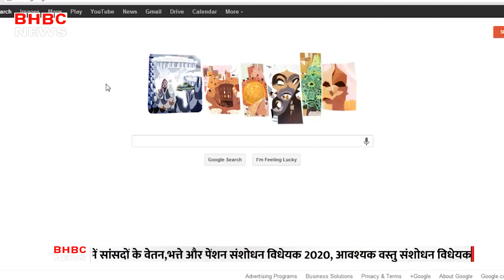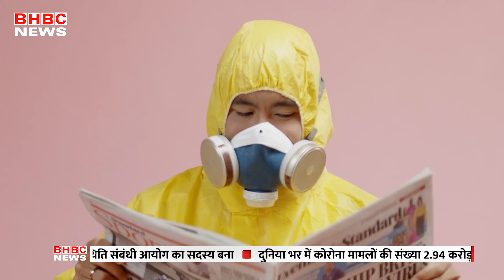गूगल ने डूडल बनाकर कोरोना योद्धाओं को किया सम्मानित || BHBC NEWS